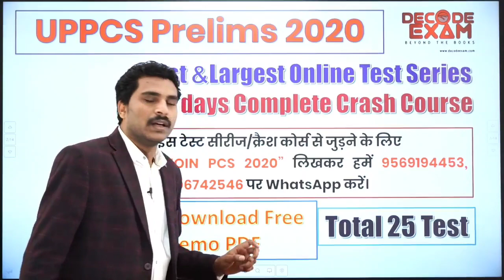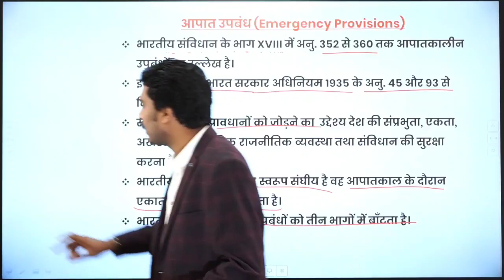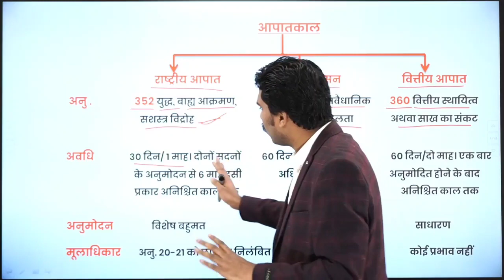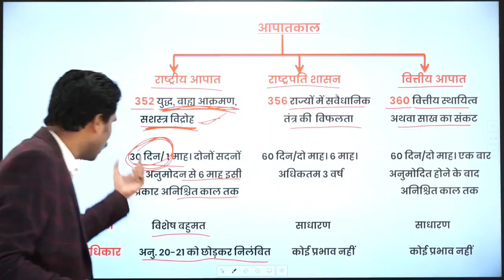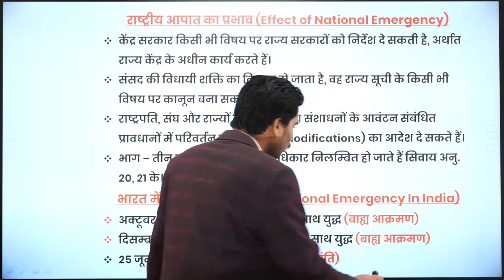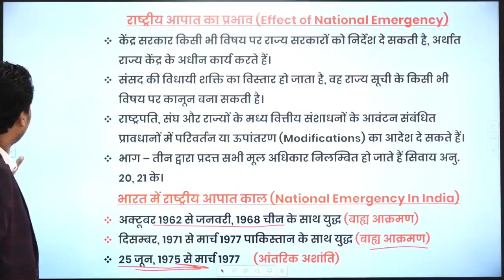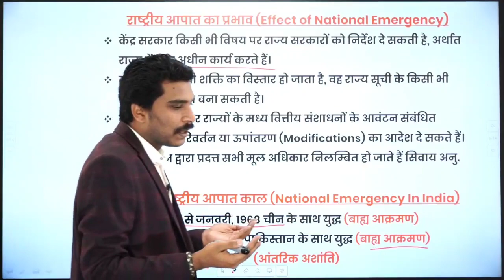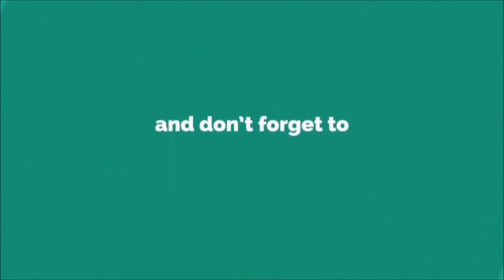UPPCS Pre 2020 Special Lec-7 Emergency provisions of the Constitution of India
Emergency Provisions are contained in Part Eighteen of the Constitution of India. The President of India has the power to impose emergency rule in any or all the Indian states if the security of part or all of India is threatened by "war or external aggression or armed rebellion"

UP PCS Pre 2020 टेस्ट सीरीज/क्रैश कोर्स से जुड़ने के लिए “JOIN PCS 2020” लिखकर हमें  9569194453 या 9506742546 पर WhatsApp करें।

uppcs online coaching
uppsc online coaching
uppcs best online coaching